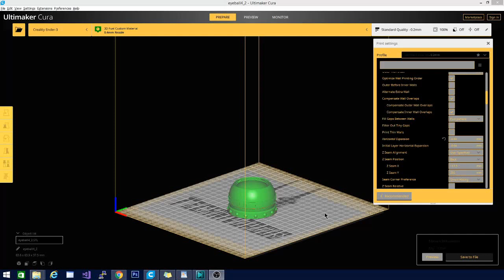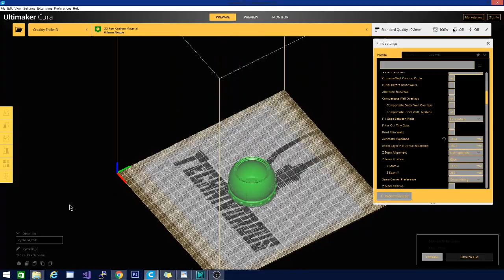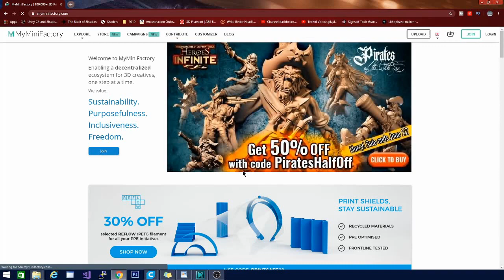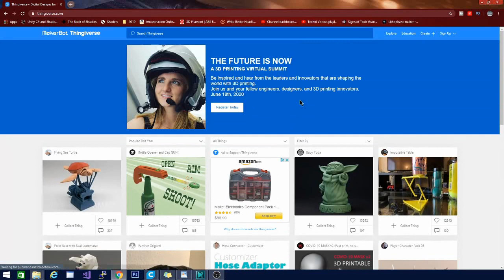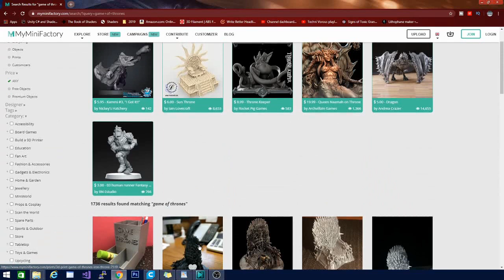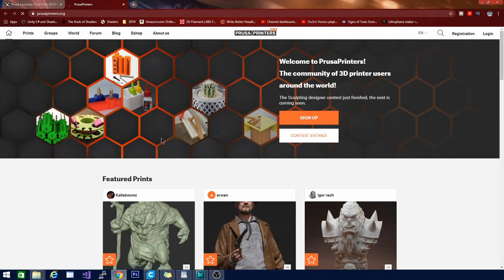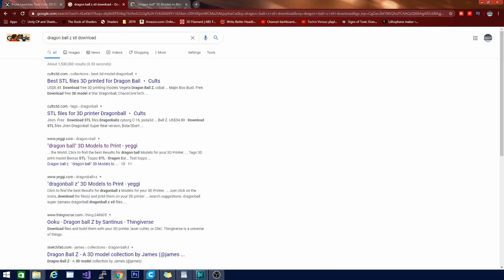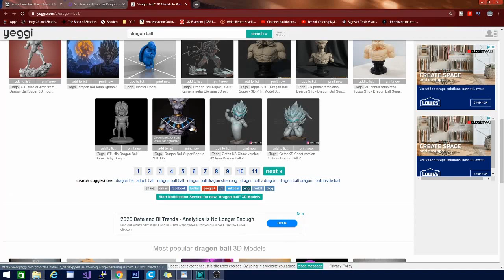3D Printing for beginners 2020 Where to GET MODELS to 3D Print for FREE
Hey Folks! Technivorous here! welcome to 3D Printing for beginners, or 3D Printing 101 if you prefer - 2020 edition! We're going to cover everything you need to know to get started in the 3d printing world, from what a slicer is, and how to use it, to where to get models, and much more!

in this video, i will cover where you can obtain a lot of free models, simply, with no hassle. need to know where you can get your own models to print?check it out!

of course the link to my printers,
the Anet A8 Plus:
 ANET ET4:
ender 3:
ender5:
Tevo Tarantula pro:(my favorite ATM)

Technivorous
902 n Hughes

now accepting reviews!
sorry we DO NOT take payment for better reviews.